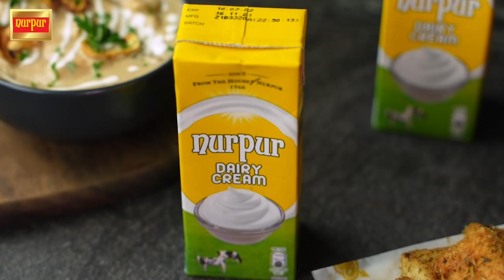Nurpur Cream x SooperChef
Follow this simple, yet delicious recipe to celebrate these cold winters with a hearty bowl of Chicken Cream of Mushroom soup, made tastefully yours with Nurpur Cream.